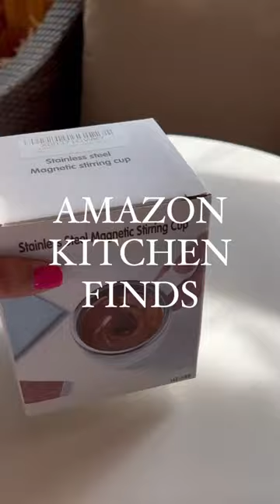Amazon Kitchen Finds, self stirring coffee mug, nespresso coffee, unique gift ideas